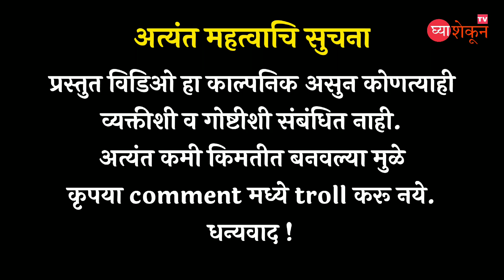आर्यन खानची पहिल्यांदाच घ्या शेकुन न्यूज वर मुलाकात | Marathi comedy video || Marathi PLAYit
Hello guys !

The video presented is fictional and does not relate to any person or thing. Please do not troll in the comments as it is made at a very low budget.        Thanks!

CAST
Aniket bhongade, Aniket sonattake, Darshan gutnule, Sahil dongare, Prathmeah padlwar,gaurav rathod
music. Darshan gurnule
Story Writting & Concept. Darshan gurnule
SPECIAL THANKS. Saurav meshram
D.O.P.: sahil dongare
Edit By: Sahil dongare
Thumbnail: Aniket bhongade.
Produser: Saurav mesharm

अक्टूबर कि रात Narcotics Control Bureau (NCB) ने एक cruise में छापा मारा था, यह क्रूस मुंबई से गोवा जा रही थी। इस क्रूस में बॉलीवुड जगत के कई सितारे साथ-साथ बिजनेस और फैशन जगत के बहुत सारे लोग रेव पार्टी कर रहे थे। एनसीबी द्वारा छापा मरने के बाद यह बात निकलकर सामने आई है, की इस पार्टी में भारी मात्रा में कोकीन, एमडी, एमडीएमए, ड्रग्स जैसी चीजों का प्रयोग हो रहा था और सारे सेलिब्रिटीज ने इन ड्रग्स का सेवन किया था।

एनसीबी ने छापेमारी के दौरान कई हस्तियों को गिरफ्तार किया है उनमे शाहरुख खान के बेटे आर्यन खान भी शामिल है। एनसीबी ने आर्यन खान को पार्टी में होने की वजह से गिरफ्तार किया और अभी उनसे पूछतांछ जारी है।

आर्यन खान विवाद (Aryan Khan Controversy)

एनसीबी द्वारा क्रूस पर हो रही रेव पार्टी में ड्रग्स का उपयोग होने के कारण छापेमारी की गई और इस छापामारी में आर्यन खान के भी ड्रग्स लेने की बात सामने आयी है। हालाँकि अभी उनसे पूछताछ चल रही है। आपकी जानकारी के लिए बता दें कि ऐसा पहली बार नहीं हुआ इससे पहले भी आर्यन खान इस तरह के विवादों में फंस चुके है, और उनका नाम कई मामलो में सामने आ चूका है।

आर्यन खान से जड़े फैक्ट
क्या आर्यन खान शराब का सेवन करते है? शायद हाँ
क्या आर्यन खान धूम्रपान करते है? ज्ञात नहीं
आर्यन ने अपने अभिनय करियर की शुरुआत एक बाल कलाकार के रूप में फिल्म “कभी खुशी कभी गम (2001)” और “कभी अलविदा ना कहना (2006)” से की थी।

Listen ad-free with YouTube Premium
Song
Hud Hud Dabangg
Artist
Sukhwinder Singh, Wajid
Album
Dabangg
Tseries Music (on behalf of T-Series); UNIAO BRASILEIRA DE EDITORAS DE MUSICA - UBEM, ASCAP, TSeries Publishing, Songtrust, UMPG Publishing, LatinAutorPerf, and 9 music rights societies

Song
Character Dheela
Artist
Neeraj Shridhar, Amrita Kak
Album
Ready
Tseries Music (on behalf of Tseries); UMPG Publishing, LatinAutorPerf, TSeries Publishing, and 7 music rights societies